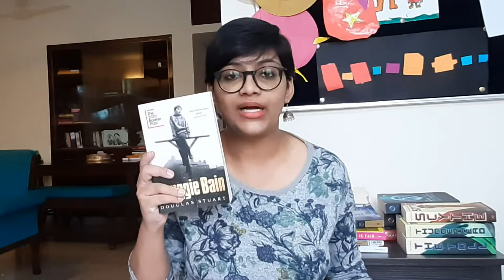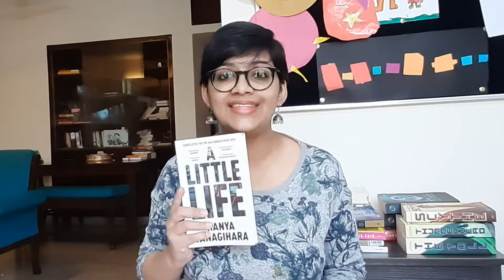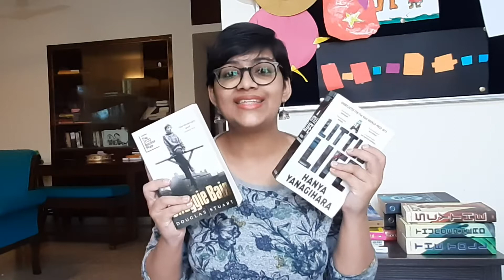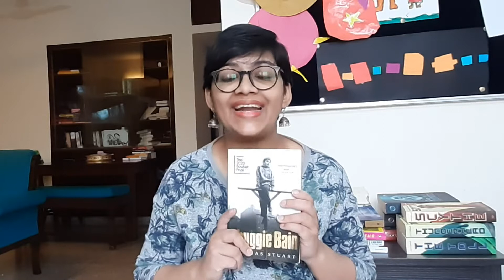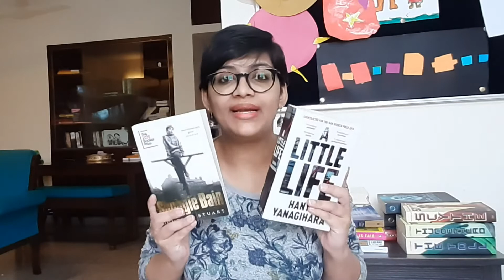SHUGGIE BAIN vs A LITTLE LIFE // SADDEST BOOK of 2020 / A Little Life Review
Shuggie Bain review | A Little Life review|

This is a show down between two very sad books - Shuggie Bain and A Little Life. Which book is sadder? Watch the video to find out who wins!